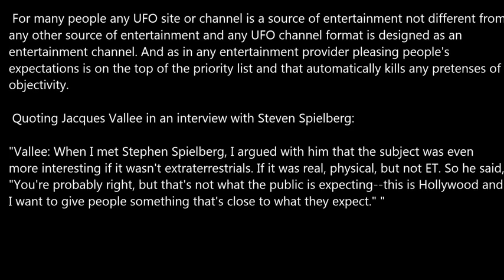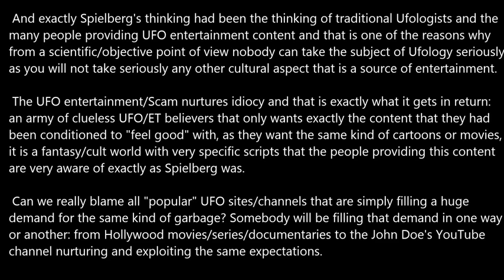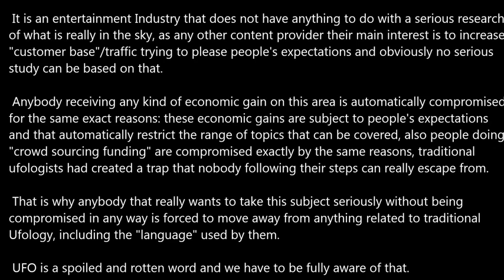The UFO entertainment Industry.